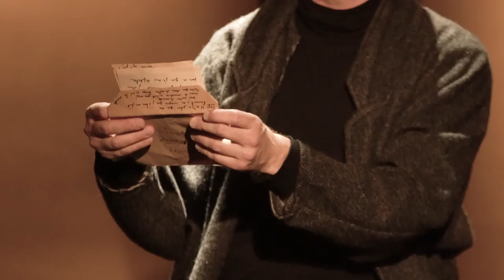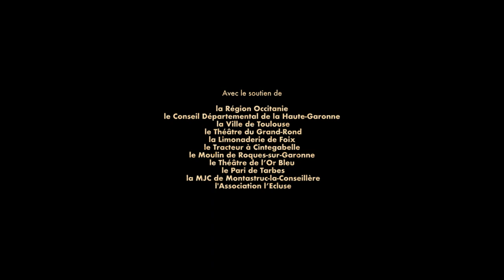CHUT ! — Cie 11h11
Teaser du spectacle CHUT de la Compagnie 11h11

qui jouera Jeudi 18 novembre à 19h30
et Vendredi 19 novembre à 19h15
au Studio de Tournefeuille

dans le cadre du Festival Marionnettissimo